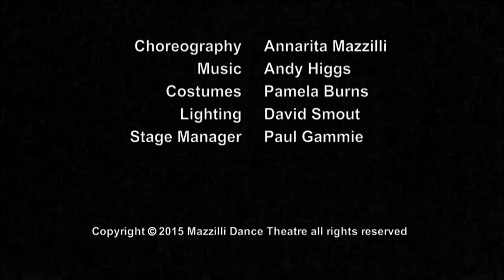Still Buzzing (Highlights)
Inspired by the Scottish legend ‘Robert Bruce and the Spider’ and its deriving famous quote: “Try, try, and try again”, this is a dance theatre piece about the journey to achieve a goal.